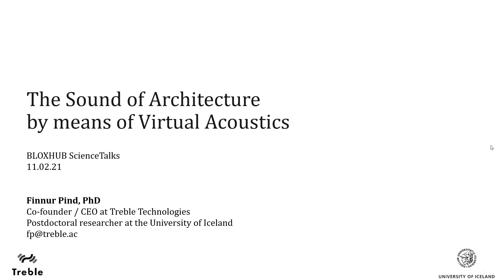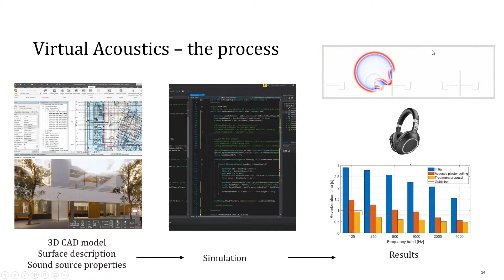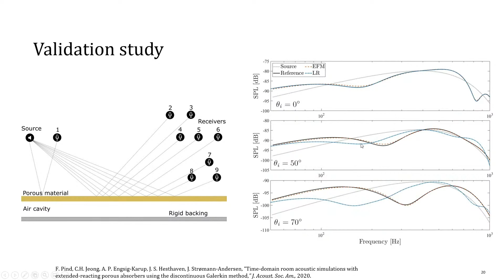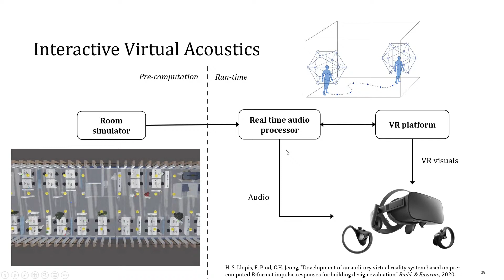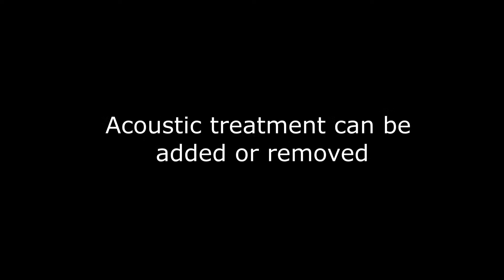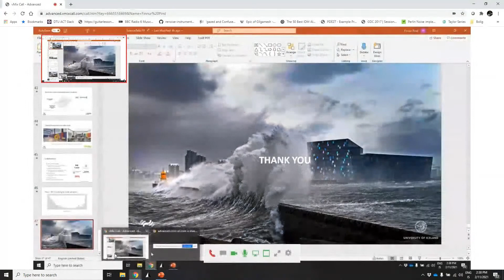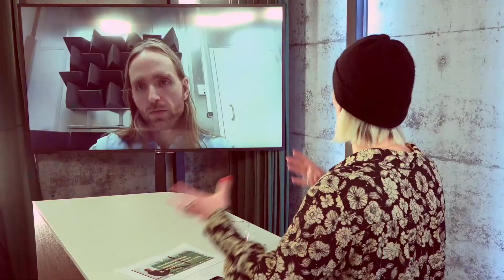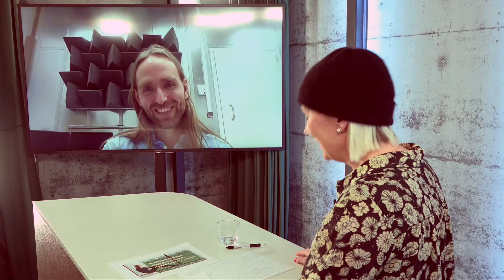BLOXHUB Science Talks: The sound of architecture by means of virtual acoustics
Science Talks - The sound of architecture by means of virtual acoustics

Finnur Pind’s research can be seen as three punch combination: Improving acoustic simulation accuracy, improving computational efficiency of simulations and providing easily accessible design tools based on these simulations.
Finnur Pind, ph.d., presents his research on acoustics and shares his recommendations and methods on how to improve acoustics through accessible design tools.

Finnur Pind: CEO at Treble Technologies and postdoctoral researcher at the University of Iceland.

Chapter & themes

Click and see 0:10 Chapter 1: Welcome and introduction by Pernille Berg, Science Manager, BLOXHUB

Click and see 2:33 Chapter 2: Keynote speech by Finnur Pind, CEO at Treble Technologies and postdoctoral researcher at the University of Iceland

Click and see 36:14 Chapter 3: Q&A Pernille Berg and Finnur Pind

Click and see 58:54 Chapter 4: Thanks, and final remarks by Pernille Berg

This event is part of an event series of 10 on the topic:
Healthy buildings – high performance – happy hearts and minds

Our indoor climate has a significant impact on our health and cognitive functions. Study after study shows that our wellbeing and performance improves dramatically with higher rates of ventilation, optimal humidity, lightning, noise control and well-designed spaces.

So, what does it take to turn that knowledge into action?

It’s time to look beyond the four walls — placing the decisions we make around buildings into the larger conversation around development and health and prioritizing the most important asset of any building: its people.

Partners are:
PROPTECH Denmark, BUILD, LYS Technologies, Sound Cluster Denmark, VELUX and BLOXHUB